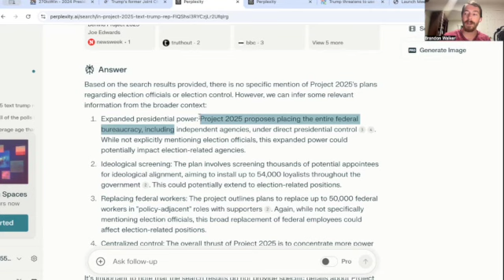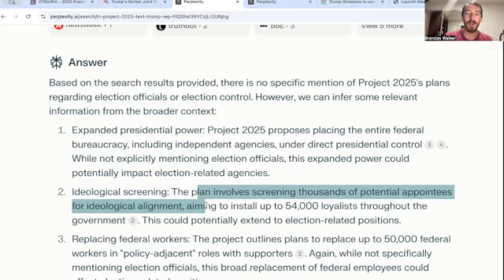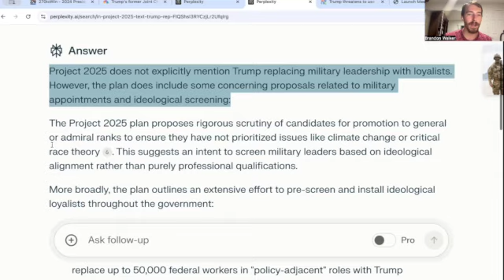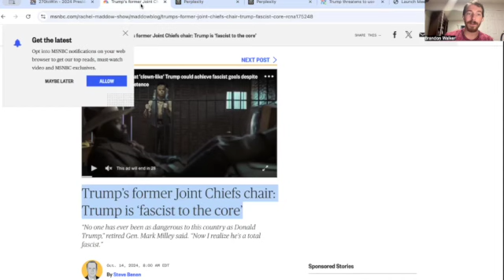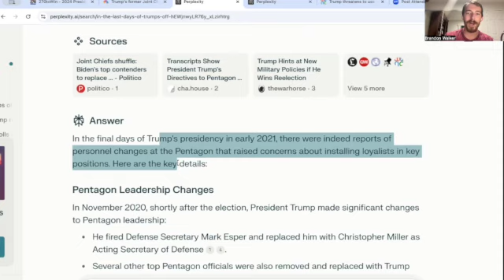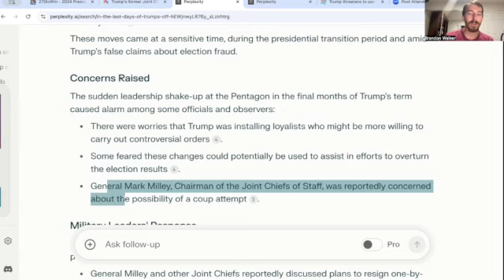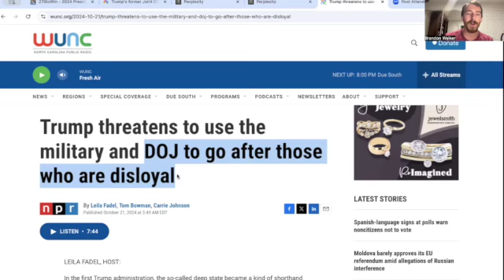Project 2025 is SCARIER Than You Think! Walk Show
There are a lot of weird things in Project 2025 and this piece of it has been discussed but not nearly enough attention has been given to it.